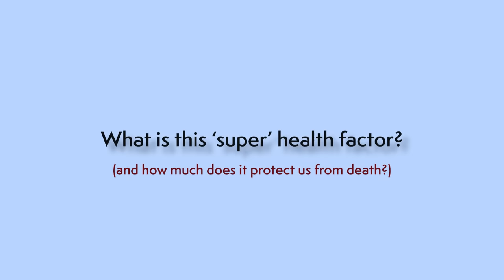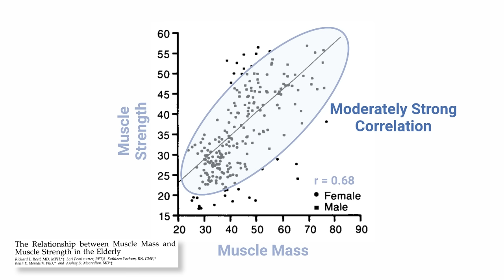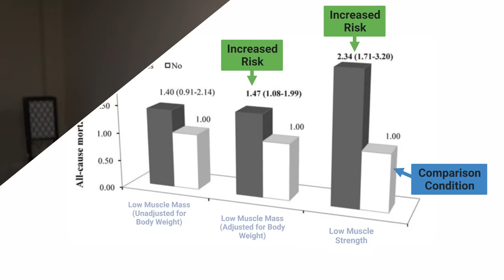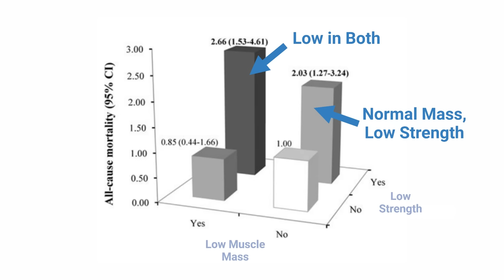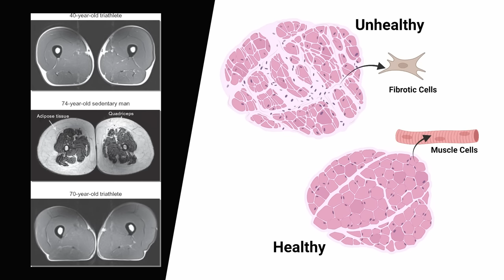The Most Powerful Habit to Extend Life.